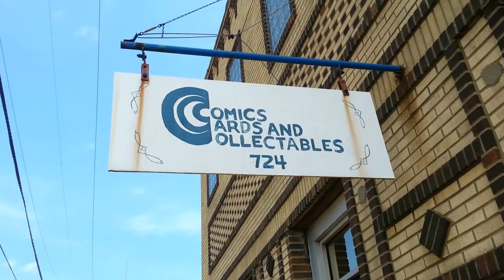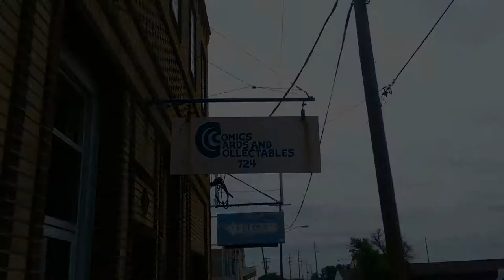Comic Shop Ad-Ventures Music Video